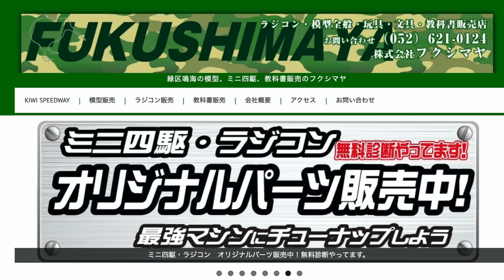【ミニ四駆】「超簡単にMSフレキを作る ①」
TOMO ZONEさんのTwitterはコチラ

撮影機材
FUJIFILM     XT-30
iPhone11pro
DJI osmo poket
DJI OM4
Panasonic   HC-VX985M